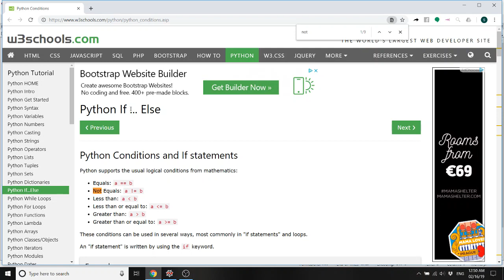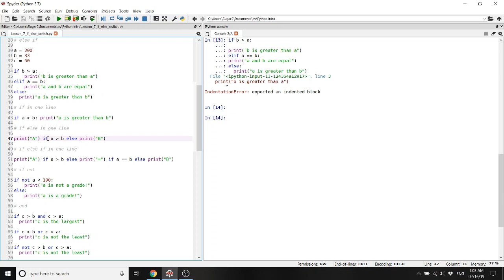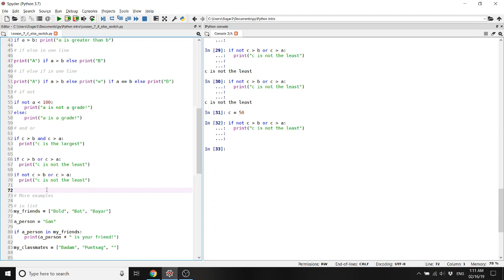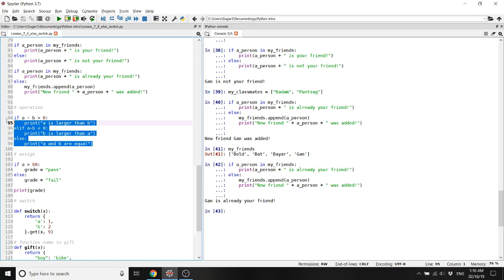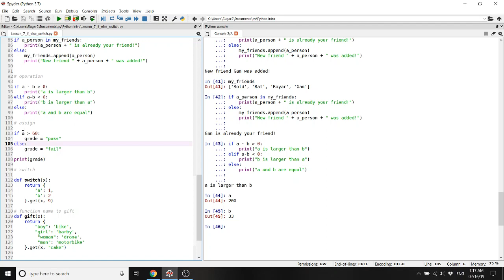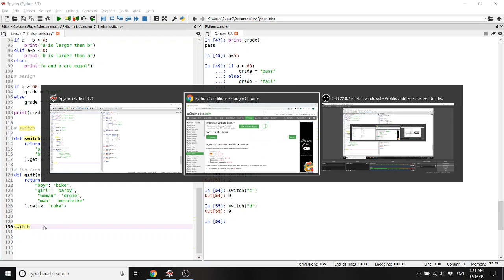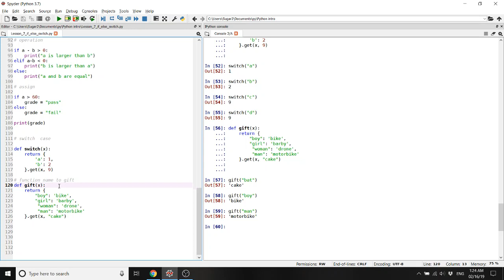Python - ийн үндэс хичээл 7: IF ELSE SWITCH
Энэ хичээлээр if else зэрэг нөхцөлт үйлдлүүдийг (conditional statement in control flow) авч үзсэн. Бусад программын хэлнүүдэд өргөн байдаг switch-ийг мөн хэрхэн өөрөө зохиох боломжтойг функцийн талаар ойлголтыг танилцуулах замаар тайлбарласан.

Author: Sugarkhuu Radnaa